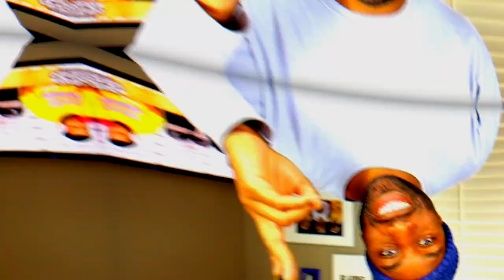The Top 5 Jordan Releases For December 2017.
Hey guys! In this video I give you my top 5 Jordan Releases For December 2017. Jordans are releasing left and right this month and if you're trying to purchase you need; in my opinion, to really hone in on 1 or 2 sneakers you really want so you don't go bankrupt lol. In all seriousness everyone buying things of want should always budget. I have my budget but everyone needs to figure out whats good for them. Watch these videos if you don't know how to budget for sneakers:

Release dates of each sneaker can be seen below. Enjoy!

Air Jordan 6 "UNC": December 2, 2017

Air Jordan 1 "Rust Pink": December 7th -10th, 2017 "Art Basel Exclusive"

Air Jordan 6 Retro "Gatorade": December 16, 2017

Air Jordan 5 PRM "Bourdeaux": December 14, 2017

Air Jordan 9 NRG Boot "Olive": December 6, 2017

Watch Last Video Below!

Watch A Related Playlist Below!

MY SUPER SNEAKER TOOL FOR SUCCESS ON YOUTUBE!

Photo Credit

My sizes for clothes are generally:

Tops-L to Xl
Jeans/Pants- 34 to 36
Sneakers-12US to 13US

Weight-207 lbs
Height-6 feet

Yeah i know I’m a big boy lol.